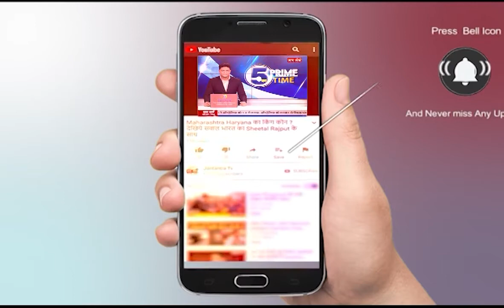Master Chandgi Ram Pahalwan | Master Chandgi Ram Akhada Delhi | Simran Bronze Medal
दिल्ली- मास्टर चंदगीराम अखाड़े में जश्न का माहौल
कांस्य पदक जीत कर सिमरन ने किया भारत का नाम रोशन
In This Video:
Master Chandgi Ram Pahalwan
Master Chandgi Ram Akhada Delhi
Simran Bronze Medal